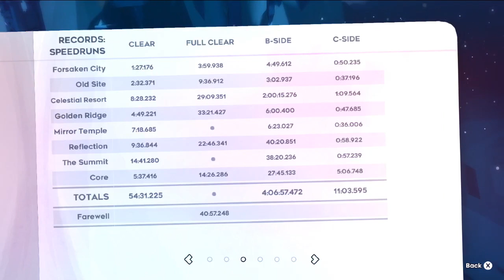Forsaken City Full Clear Speedrun in 3:59.938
when the run is sub 4 by 3 frames :)